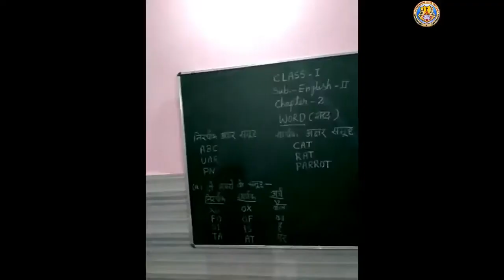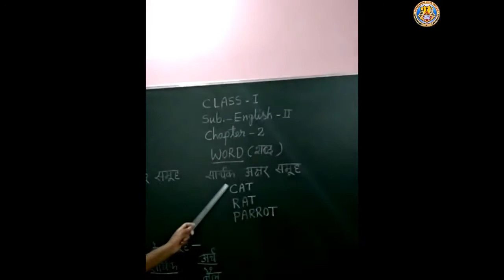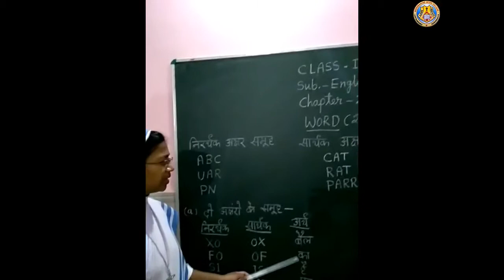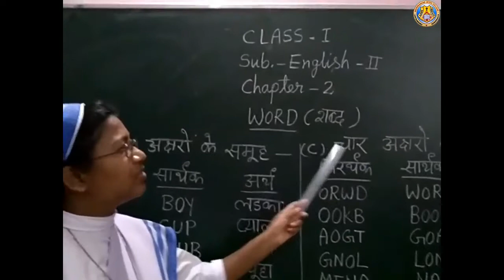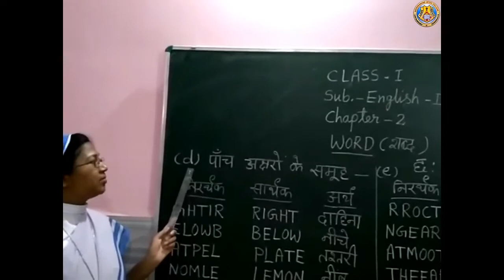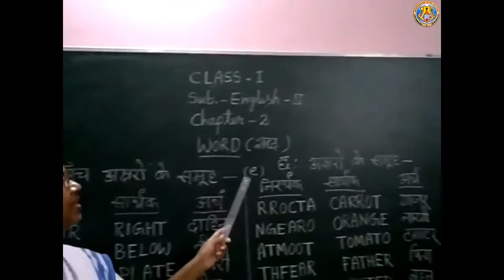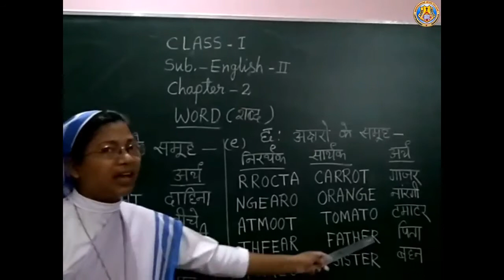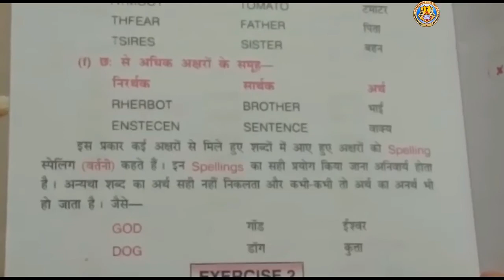Class I English II Lesson 2 Word